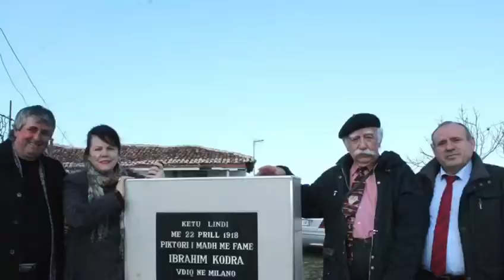Dr. Shefki Hysa Global Peace Library of DMPP with Global Peace Missionaries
Diplomatic Mission Peace and Prosperity (DMPP), is an international lobbying organization, accredited in UN, EU, USA, NATO, etc., in continuation of the projects of Former American President Dwight D. Eisenhower, ideated by the late American Ambassador Richard Holbrooke to operate in the Balkans and the countries under development, registered in Tirana, supported by a group of Albanian and foreign diplomats.
Global Peace Library of DMPP!...
Global Peace Library is one Public Institution of Art, Culture, Literature, Journalism, etc., created by Diplomatic Mission Peace and Prosperity (DMPP) for the Service of Global Social Peace. There are over 5,000 titles of books on Peace. The magic of the Internet has diminished the real power of the Book. The Global Peace Library aims to restore, at some point, the reader's attention to the book. A cultured reader is one more Peace Missionary in the service of Global Social Peace!...